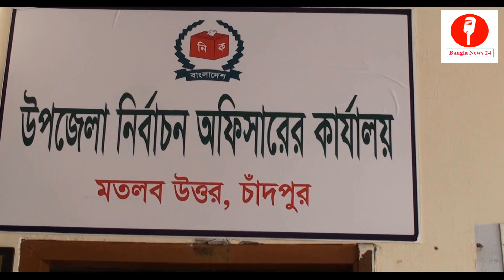চাঁদপুর-২ আসনে নির্বাচনী হাওয়া বইছে | Latest Viral Bangla News today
দলীয় নির্বাচনের প্রতীক আনুষ্ঠানিকভাবে প্রার্থীদের মাঝে বিতরন করার পর পরই চাঁদপুরের - ২ আসনে (মতল উওর -দক্ষিনে) উপজেলা নির্বাচনী উৎসবের নগরীতে পরিনত হয়েছে। নির্বাচনী এ এলাকায়  মিছিল শ্লোগানে মুখরিত হয়ে ওঠেছে। দলীয় কর্মীদের মাঝে ব্যাপক উৎসাহ উদ্দীপনা লক্ষ্য করা গেছে। নির্বাচনী দু' উপজেলার সর্বত্র এখন প্রতীক নিয়ে ব্যস্ত রয়েছে দলীয় কর্মীরা। থেমে নেই প্রার্থীরা।  গ্রামগঞ্জে প্রার্থীরা গন সংযোগ করছেন।  নির্বাচনী মাঠ চষে বেড়াচ্ছেন নেতাকর্মীসহ প্রার্থীরা।
এদিকে প্রবীন ও নবীন ভোটারেরা তাদের প্রত্যশা যে প্রার্থী মাদক, সন্ত্রাস মুক্ত করবে তাকেই তারা ভোট দেবে। এ প্রত্যাশায় থেমে নেই সস্কুল কলেজ পড়ুয়া নতুন ভোটাররাও তাদের একটাই প্রত্যাশা মাদক, সন্ত্রাসী মুক্ত সমাজ যে গড়বে তাকেই তারা ভোট দিবেন ও অন্যকে ভোট দিত  আহব্বায়ন করবে।
এদিকে একাদশ জাতীয় সংসদ নির্বাচনে চাঁদপুর-২ (মতলব উত্তর-মতলব দক্ষিণ) আসনে ৬ জন প্রার্থী প্রতিদ্বন্ধীতা করছেন। প্রার্থীরা হচ্ছেন- বাংলাদেশ আওয়ামী লীগের মনোনীত ঢাকা মহানগর আওয়ামীলীগের সহ- সভাপতি এড. নুরুল আমিন রুহুল (নৌকা), বিএনপির মনোনীত প্রার্থী কেন্দ্রিয় কমিটির সদস্য ড. জালাল উদ্দিন (ধানের শীষ), জাতীয় পার্টির মনোনীত প্রার্থী কেন্দ্রিয় কমিটির ভাইস চেয়ারম্যান এমরান হোসেন মিয়া (লাঙ্গল)

Other Videos Of this channel :

1. Purnima Hot News | বাংলা বিনোদন | নায়িকা পূর্ণিমা মিসা সওদাগরের গোপন কথা ফাঁস করলেন

2. বলিউডের প্রখ্যাত নায়ক সালমান খানের নায়িকার চিকিৎসার পয়সা নেই | Bangla News 24